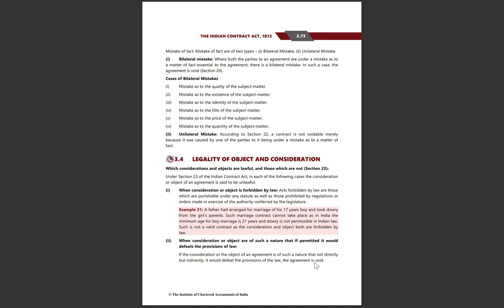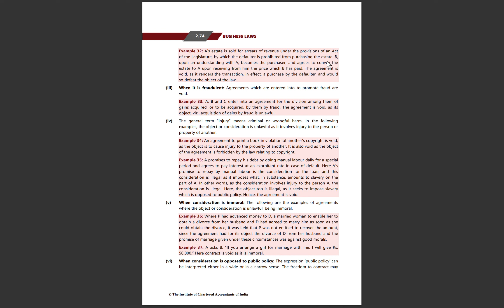The Indian Contract Act, 1872 (3.4 Legality of Object and Consideration0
In this video we have discussed briefly about the legality of object and consideration involved in a contract.